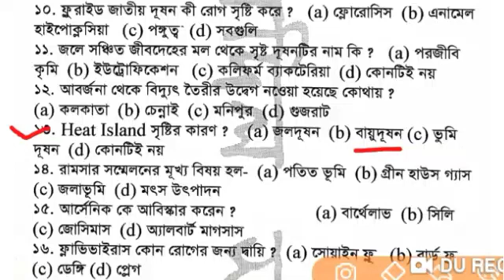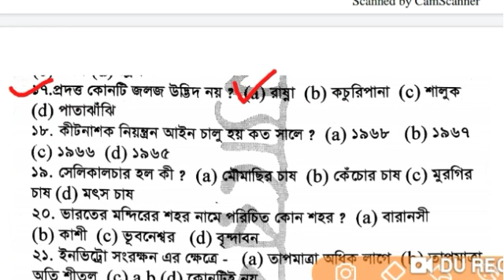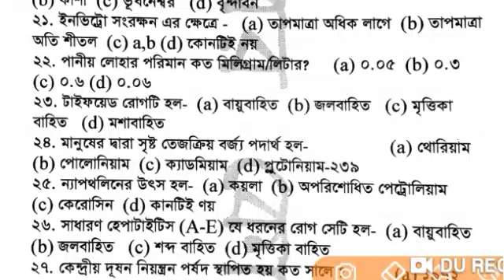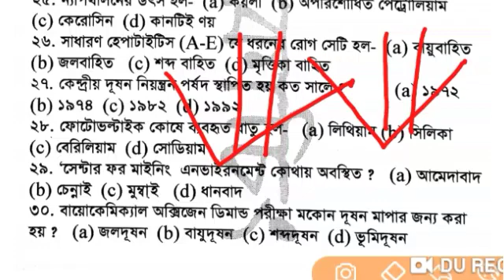Primary tet evs/Environment science/পরিবেশ বিজ্ঞান/tet evs/primary evs/evs tet/primary tet evs set29